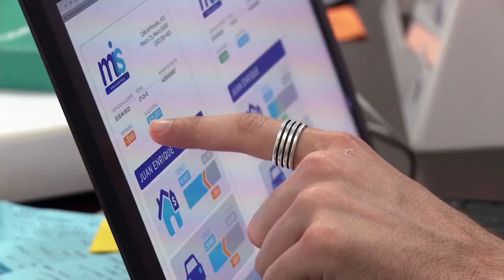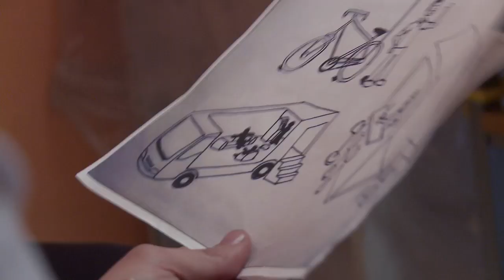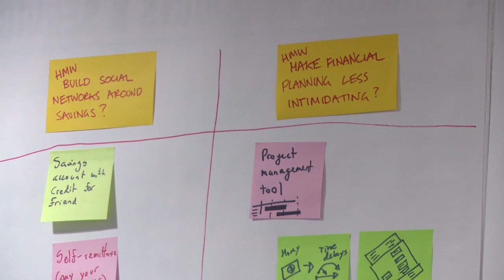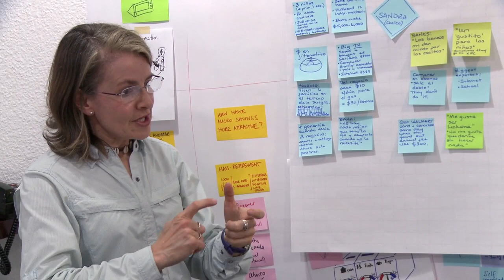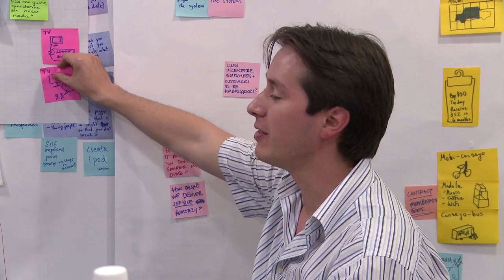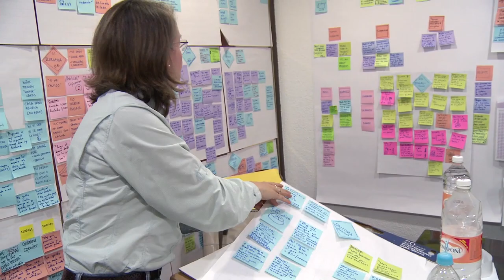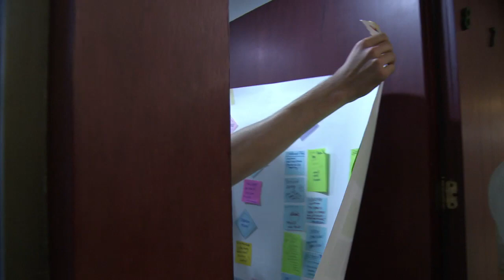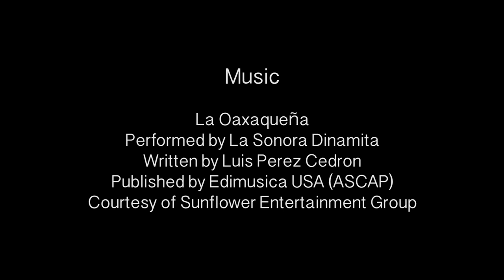Bancarización Part 1: bringing a savings product to market in Mexico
Mexican banking meets California design in this 2-part film about creating a savings product for low income Mexicans. 22 million households in Mexico are middle and low income. Only half of them have a bank account. So CGAP brought in IDEO.org, the non-profit arm of the California design firm known for pioneering human-centered design to work with Bancomer, one of Mexico's largest banks, and come up with a product that will open the market to low income savers. Part 1 shows the team in the research phase, interviewing low income Mexicans to inform the product design.
Filmed by Peter Cairns
Produced and directed by Jeanette Thomas